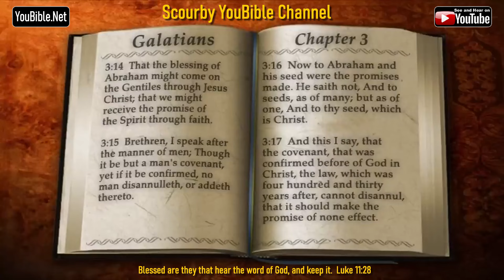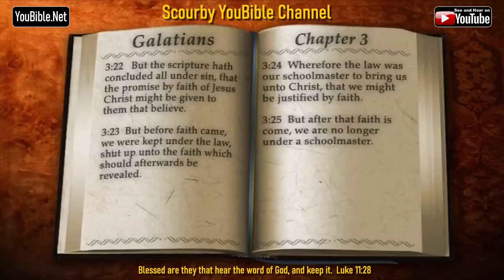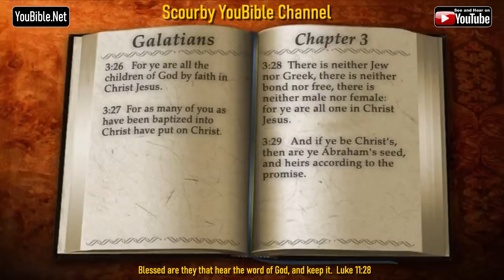48-Book of Galatians | By the Chapter | 3 of 6 Chapters Read by Alexander Scourby | God is Love